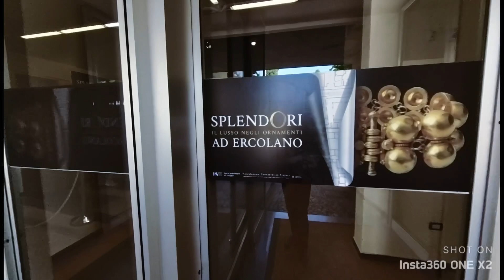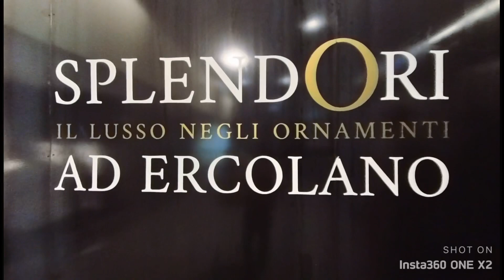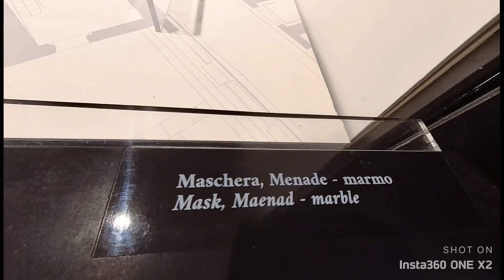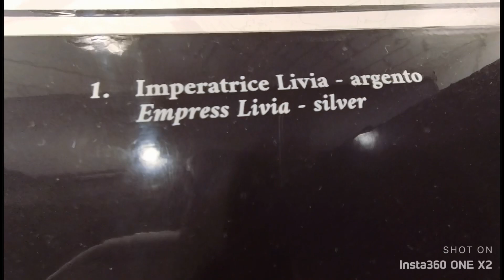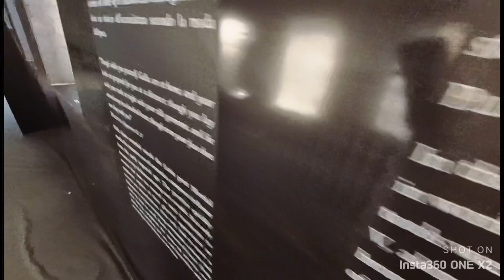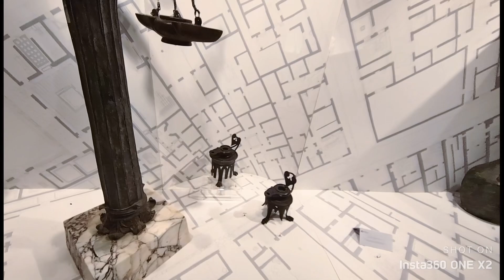☠️MUSEO DE HERCULANO VESUBIO☠️ 🌋 ☠️MUSÉE DˋHERCULANUM VÉSUVE☠️￼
🇪🇸 Es conocida por haberse conservado, al igual que Pompeya, enterrada en las cenizas de la erupción del volcán Vesubio del 24 de octubre del año 79 d. C. Muchos de sus habitantes perecieron debido al flujo piroclástico de la erupción.[4]​ Como la ciudad estaba más cerca del volcán que Pompeya, el flujo piroclástico la alcanzó a una temperatura superior, estimada en 400-500 °C,[5]​ por lo que las víctimas fueron reducidas al instante a esqueletos abrasados, mientras que en Pompeya, por el contrario, la ceniza se endureció alrededor de los cuerpos que conservaron la carne, que al pudrirse dejaba la forma hueca; desde 1860 empezaron a rellenarlas con yeso para crear los famosos moldes.[6]​

Como Pompeya, Herculano desapareció en el olvido bajo una capa de 25 m de ceniza por más de un milenio.

🇫🇷  Elle est connue pour avoir été préservée, comme Pompéi, enterrée dans les cendres de l'éruption du volcan Vésuve le 24 octobre 79 après JC. Beaucoup de ses habitants périrent à cause de la coulée pyroclastique de l'éruption.[4] Comme la ville était plus proche du volcan que Pompéi, la coulée pyroclastique l'atteignit à une température plus élevée, estimée à 400-500 °C,[5 ] donc que les victimes étaient instantanément réduites à des squelettes brûlés, tandis qu'à Pompéi, au contraire, la cendre durcissait autour des corps qui conservaient la chair, qui en pourrissant laissait la forme creuse ; dès 1860, ils ont commencé à les remplir de plâtre pour créer les célèbres moules.[6]

Comme Pompéi, Herculanum a disparu dans l'oubli sous une couche de cendres de 25 m pendant plus d'un millénaire.